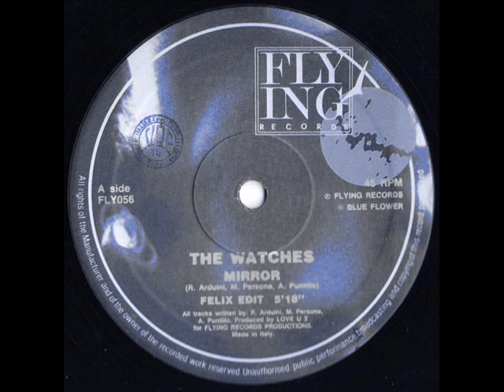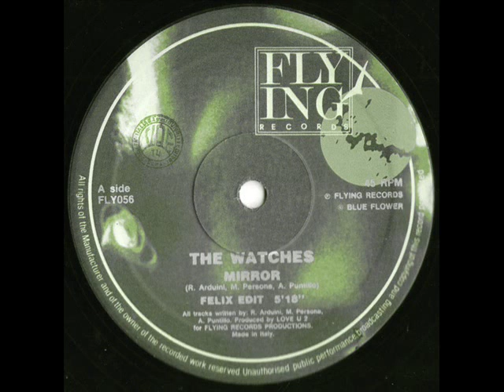The Watches – Mirror (Felix Edit)